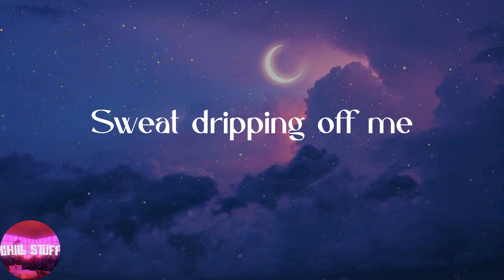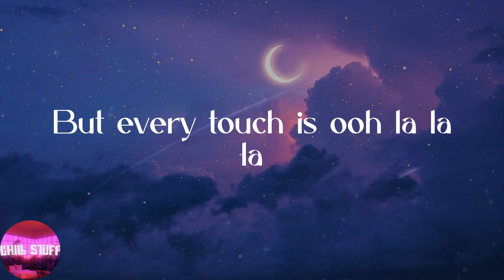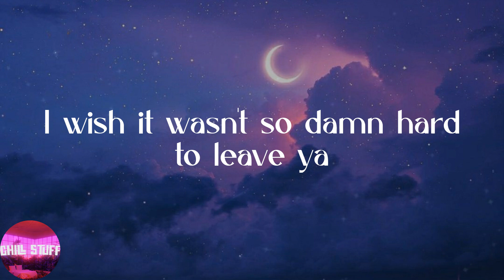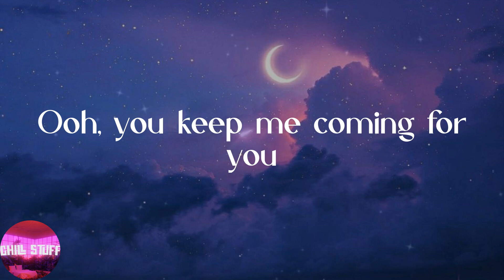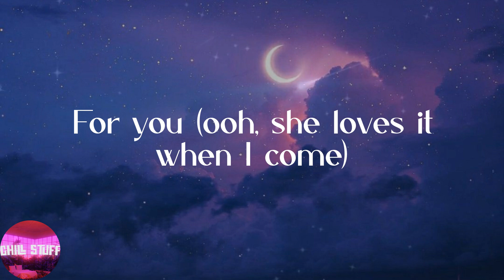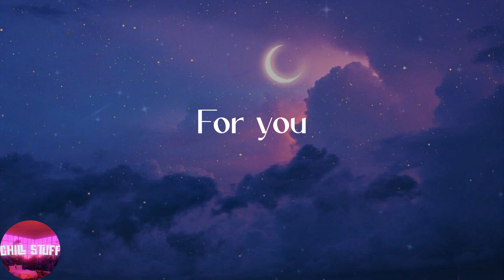Shawn Mendes - Señorita (Lyrics)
❣️Lyrics:
Yeah no
Sapphire moonlight
We danced for hours in the sand
Tequila sunrise